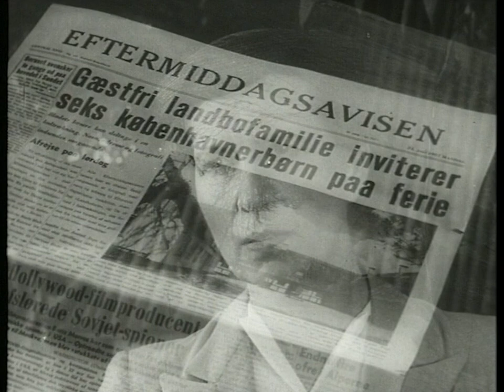Andre folks børn (1958)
Se danske film i fuld længde på Nordisk Films online streamingtjeneste Dansk Filmskat

Instruktør:
Nicolai Lichtenberg

Handling:
Landboerne Katrine og Mads har for år tilbage mistet deres datter, og Katrine har siden da ikke kunne have andre folks børn i sit hjem. På en tur i Tivoli får Mads dog overtalt hende til at invitere nogle bybørn på ferie. Under opsyn af den unge Inge flytter en gruppe børn ind på gården til en helt ny oplevelse – ikke mindst for det lille landsamfund.

Medvirkende:
Preben Kaas, Helge Kjærulff-Schmidt, Ellen Malberg, Emil Hass Christensen, Ole Monty, Inge Aasted, Annie Birgit Garde, Jacob Nielsen